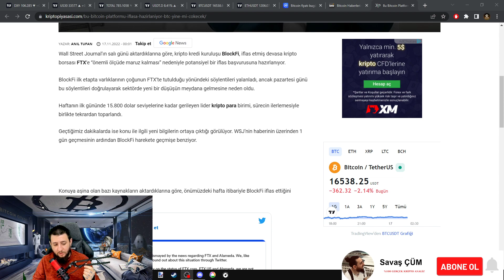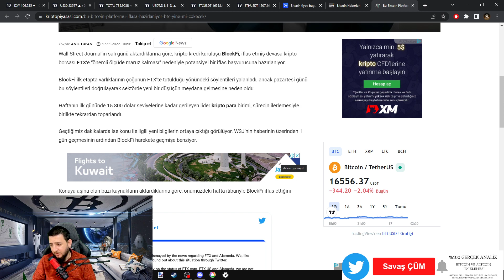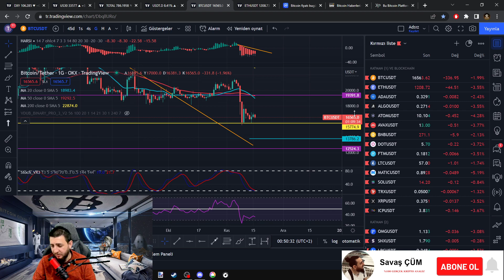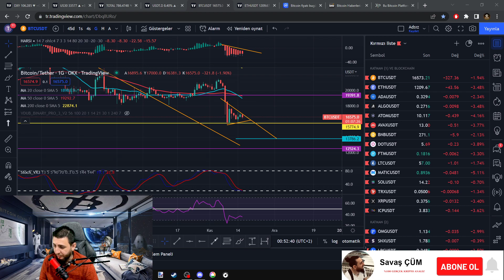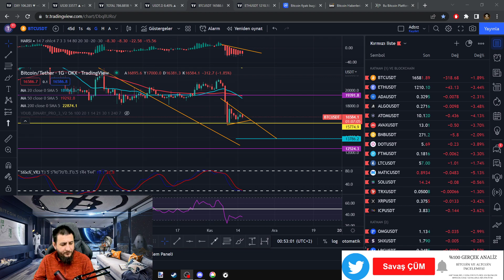🔊ACİL YAYIN👉BİR BİTCOİN PLATFORMU DAHA İFLAS AÇIKLAMAYA HAZIRLANIYOR👉BİTCOİN'DE YENİ DİP GELEBİLİR ?